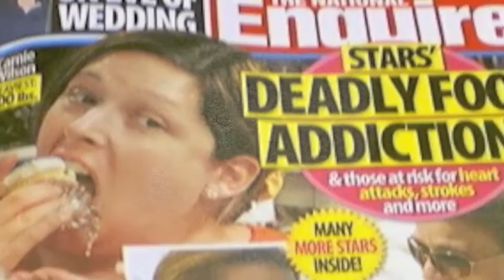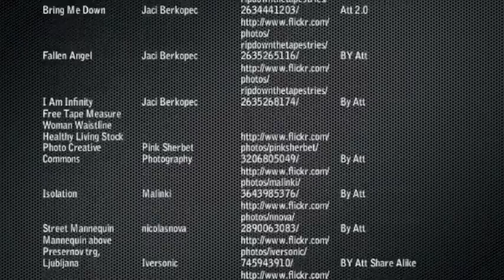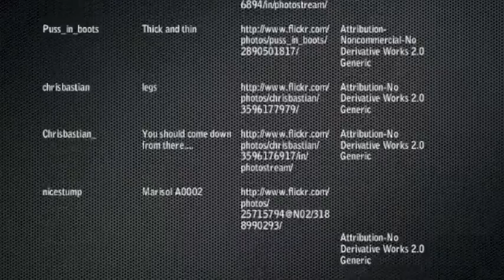mas110s209a3lab05smithschofieldmoodley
An exploration of how beauty and body image perception is altered by media in today's society.